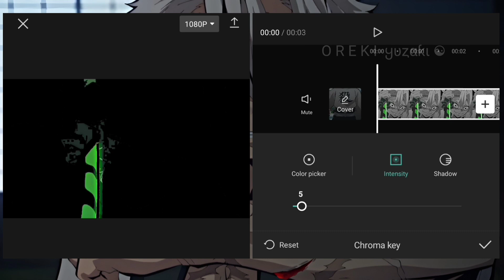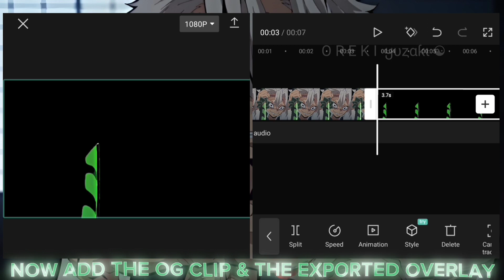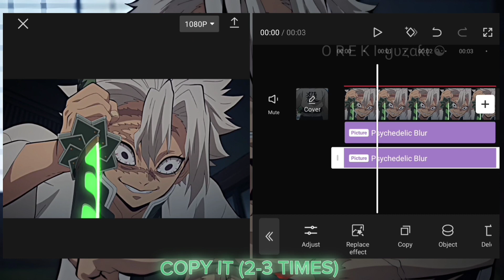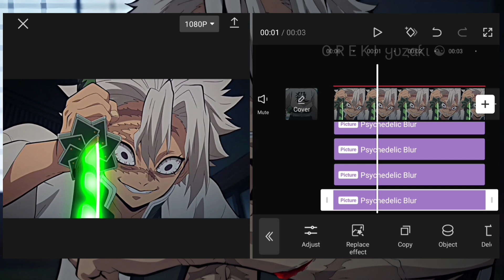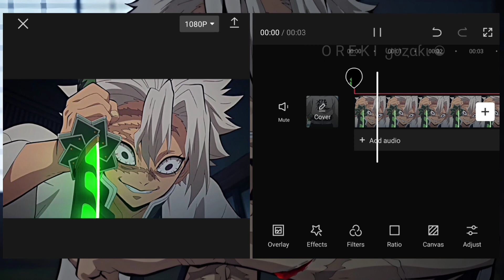Perfect Glow Like Ae 🍃 In 4 Minutes! | CapCut AMV Tutorial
Perfect Glow Like Ae 🍃 In 3 Minutes! | CapCut AMV Tutorial

Time Stamps 💕
0:00 Intro
0:06 Want This
0:10 Perfect Glow Effect

Anime : Demon Slayer S1
Sofware : CapCut 8.2.0
Device : Redmi Note 8 Pro